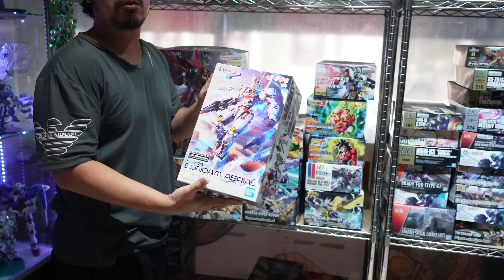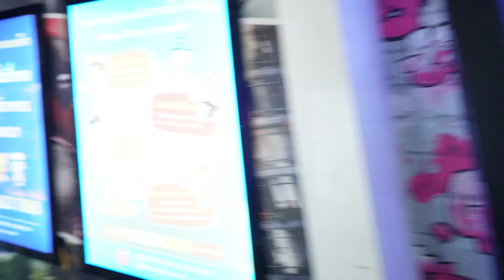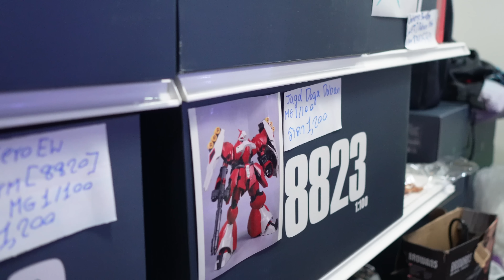อัพเดทตึกของเล่น เมก้าพลาซ่า